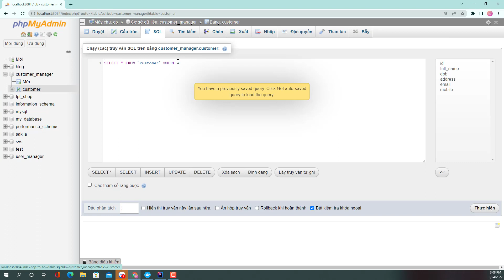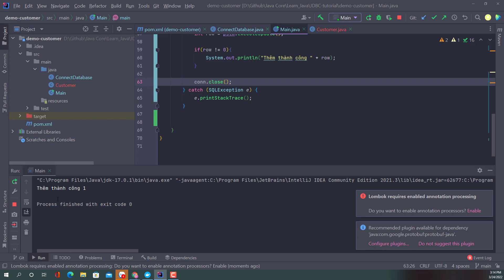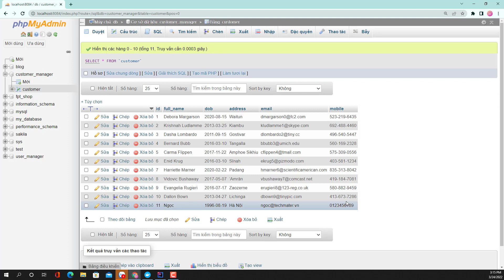Java JDBC Tutorial with Examples 03 - PreparedStatement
Hướng dẫn sử dụng JDBC kết nối cơ sở dữ liệu trong Java
JDBC - Java Database Connectivity, là một API chuẩn để kết nối giữa ngôn ngữ lập trình Java và các database
Các bước kết nối database với Java
- Load driver
- Tạo kết nối (Create Connection)
- Tạo câu lệnh truy vấn SQL (Statement)
- Thực thi câu lệnh truy vấn SQL (Excute query)
- Đóng kết nối (Close Connection)